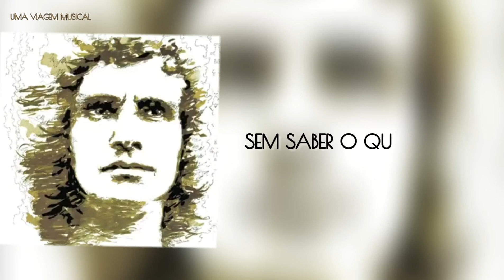Amada Amante Do Rei RC inscreva-se no canal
Este amor que tú me has dado
Amor que no esperaba
Es aquel que yo soñé
Va creciendo como el fuego
La verdad es que a tu lado
Es hermoso dar amor

Y es que tú, amada, amante
Das la vida en un instante
Sin pedir ningún favor
Este amor siempre sincero
Sin saber lo que es el miedo
No parece ser real

¿Qué me importa haber sufrido?
Si ya tengo lo más bello
Y me da felicidad
En un mundo tan ingrato
Sólo tú, amada, amante
Lo das todo por amor

Amada, amante
Amada, amante
Amada, amante
Amada, amante

Este amor siempre sincero, sin saber lo que es el miedo

Amada, amante
Amada, amante
Amada, amada amante
Amada, amante

Amada, amada amante
Amada, amante

Compositores: Erasmo Esteves / Roberto Carlos Braga

Letra de Amada amante